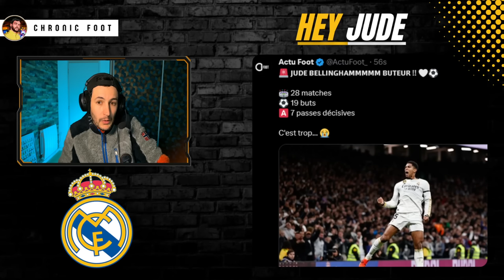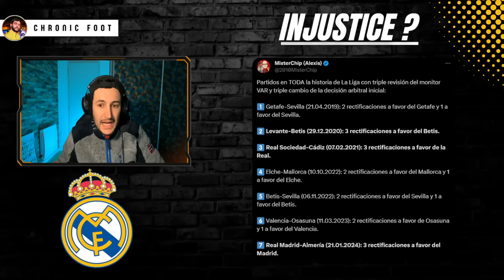🔥CARVAJAL ET BELLINGHAM OFFRENT LA VICTOIRE ! UN VOL ? (Real Madrid 3-2 Alméria)